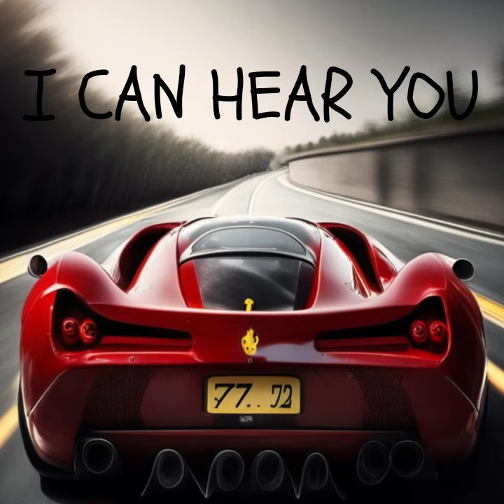Puzzledbear - I Can Hear You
Music Used in this Video:

Song/Music         I Can Hear You
Artist                     Puzzledbear
Album